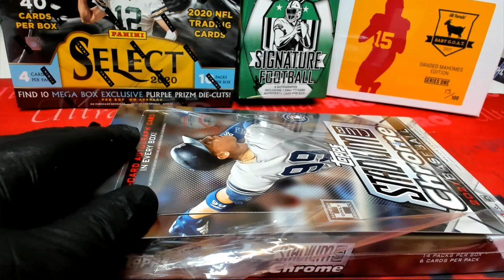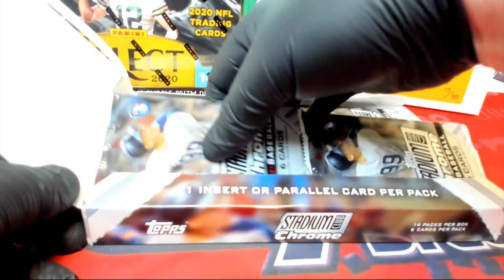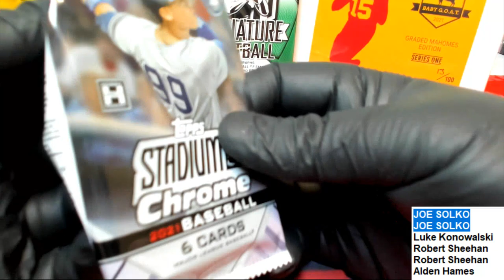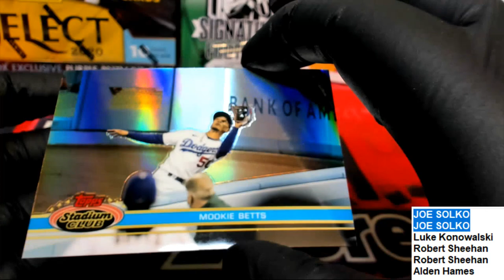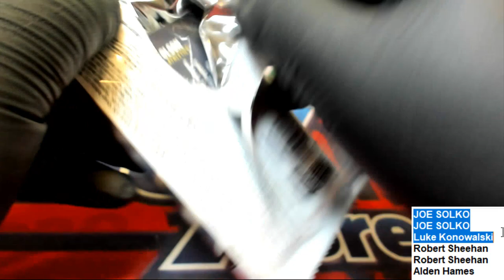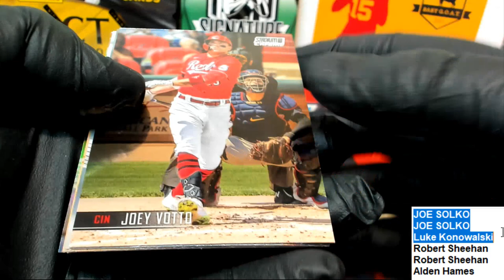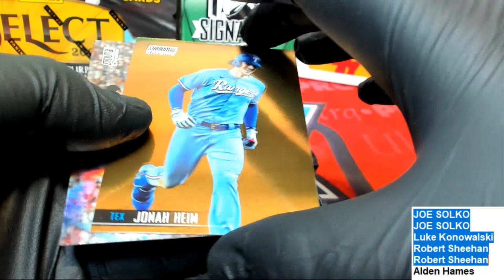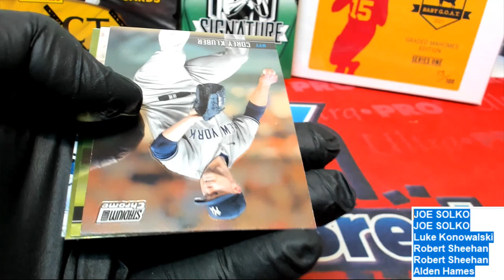2021 Topps Stadium Club Chrome Baseball Hobby Box ID 21SCHROME101 PACK RIPS